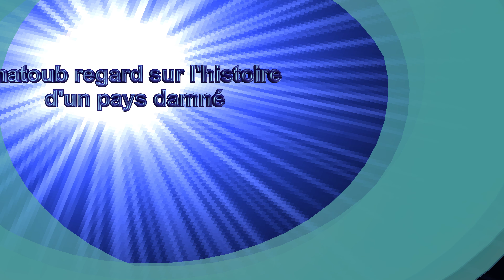NAIMA SALTI Matoub il est mort Pour une Algérie plurielle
sa veut tous dire que dans cette chanson matoub a chante pour une Algérie  plurielle
 « Les grands esprits discutent des idées; les esprits moyens discutent des événements; les petits esprits discutent des gens. »